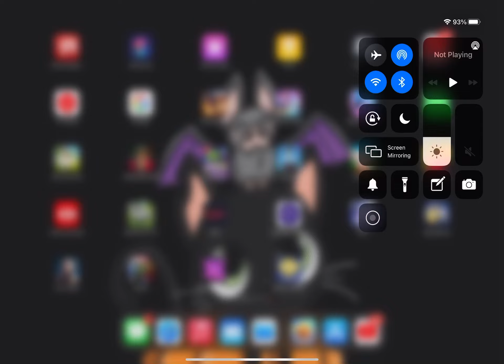Super brawl universe ep2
Hello my name is Javaria and today i played super brawl and I had fun and i won the game okay thanks for watching please like and share and make sure to subscribe my channel press the bell button and press all button oh and ep3 will come tomorrow stay soon bye everyone